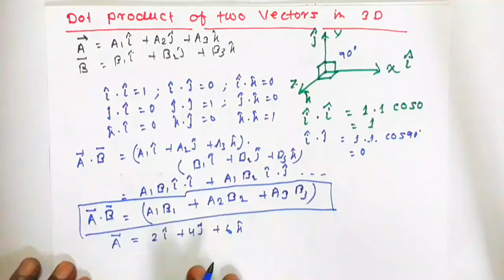SCALAR AND VECTOR|| VECTOR PRODUCT|| MULTIPLICATION OF TWO VECTORS|| DOT PRODUCT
Hello students, I hope you all are doing well. So welcome you all to the 6th lecture of vector algebra and in today’s lecture, we will learn about vector multiplication. In general vector, multiplication can be classified into two parts, viz. Multiplication of a vector with a scalar and multiplication of two vectors. Now, the multiplication of two vectors can be classified into two categories.
1. Scalar product or dot product
2. Vector product or cross product
Today we will learn about the scalar product and its application.